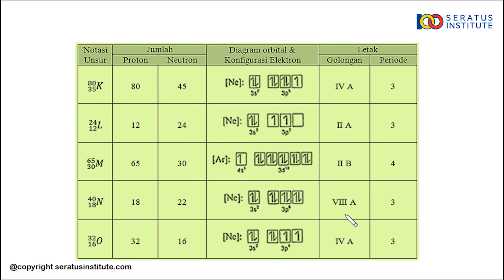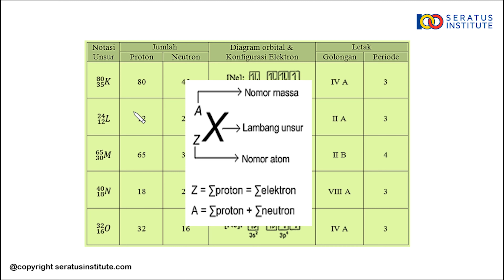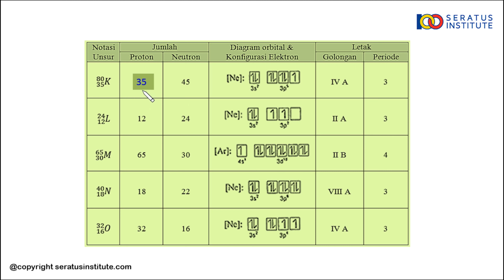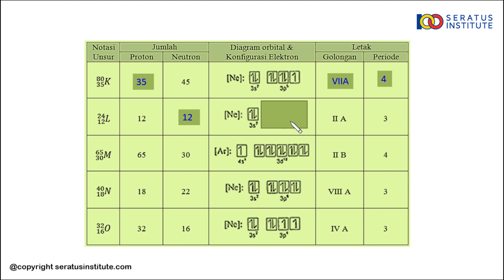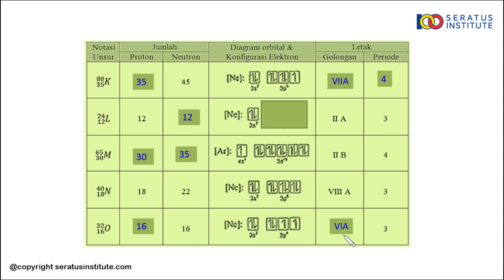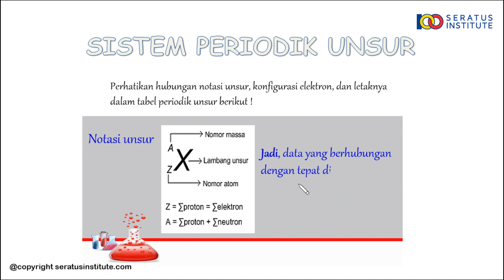PEMBAHASAN UN KIMIA SMA TAHUN 2O19 (NO 03)